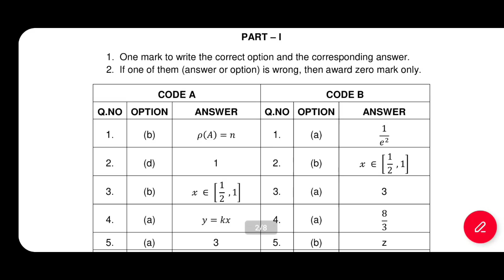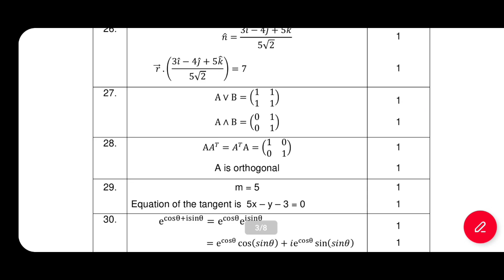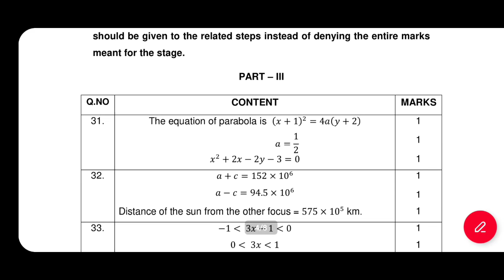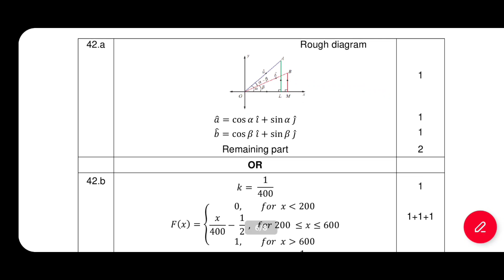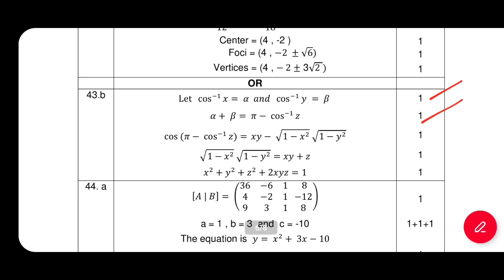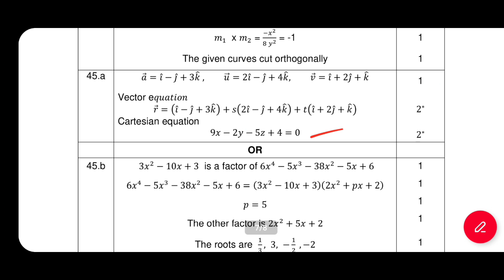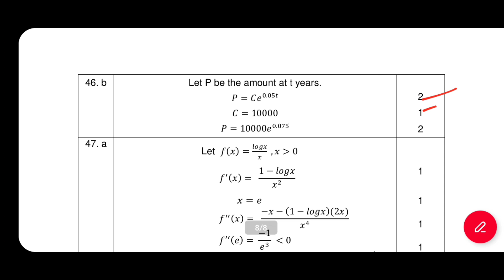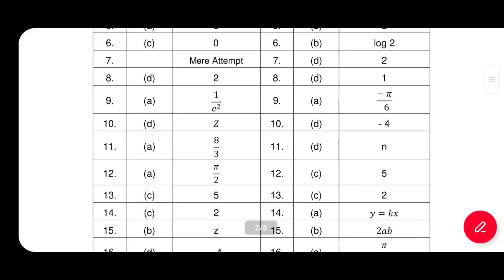12th std maths official answer key 2023 released check out